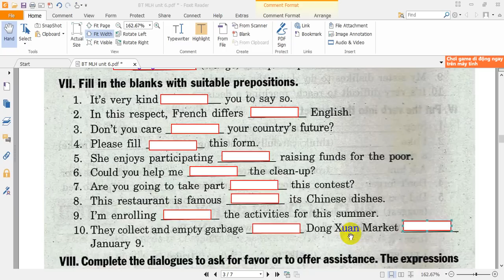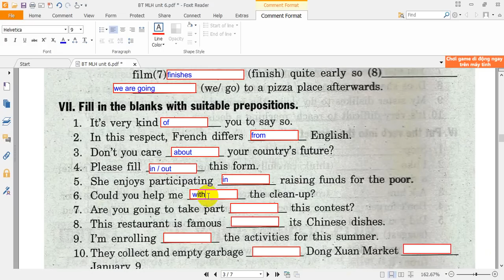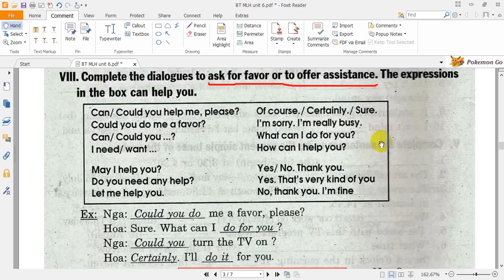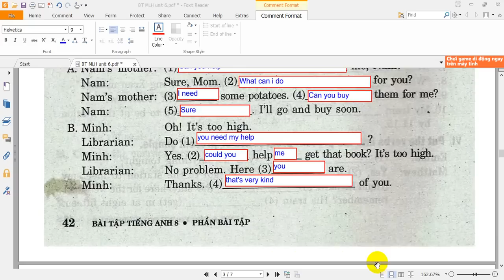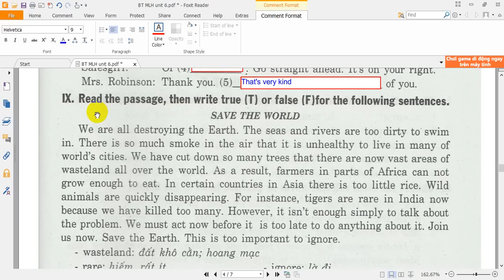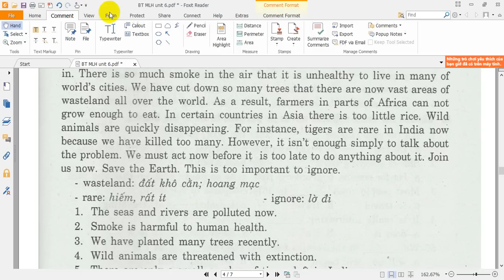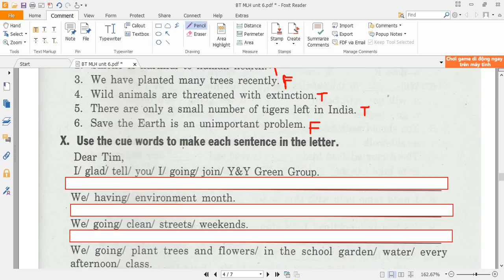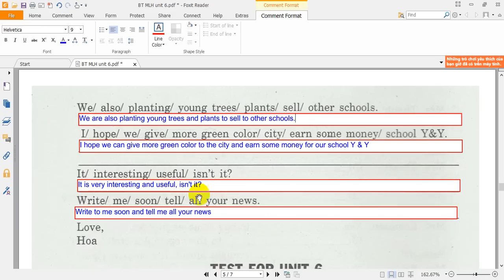Bài tập Tiếng Anh 8 - Mai Lan Hương - Unit 6 - part 3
ENGLISH 8
UNIT 6: THE YOUNG PIONEERS CLUB (Câu lạc bộ Thiếu niên Tiền phong)
Bài tập Tiếng Anh 8 - Mai Lan Hương - unit 6
Hướng dẫn giải bài tập Mai Lan Hương 8 Unit 6 part 3
Sách Bài Tập Tiếng Anh Mai Lan Hương 8 _ đáp án
- EXERCISE (Bài tập)
- GRAMMAR (Ngữ pháp)
+ Thì hiện tại đơn với nghĩa tương lai (Present simple with future meaning)
+ Danh động từ (Gerund)
+ Động từ khiếm khuyết (Modals)
+ Hình thức động từ (word form)